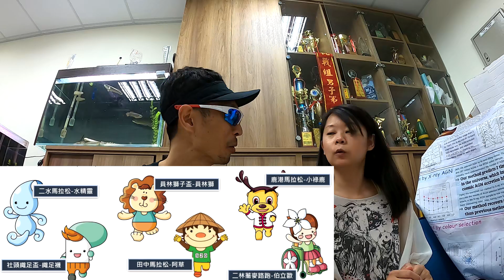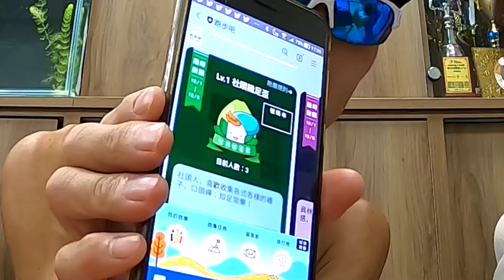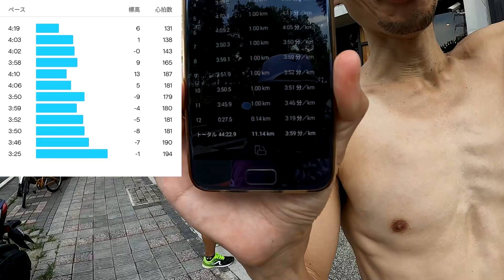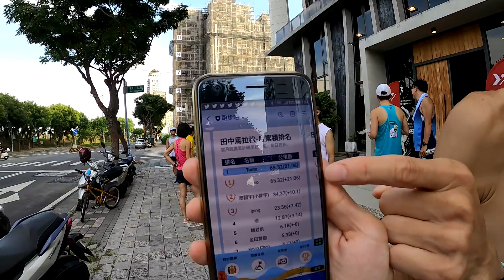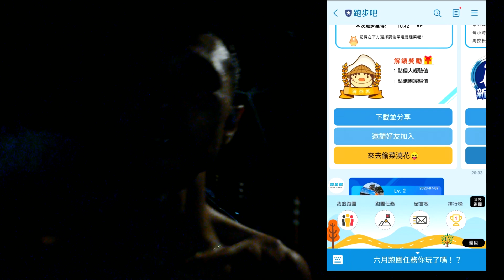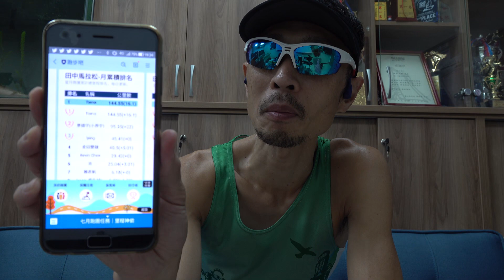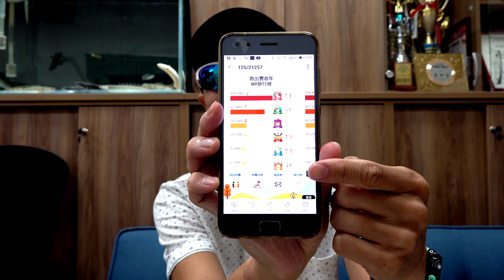彰化馬拉松嘉年華！大家一起參加吧！ 我的一個禮拜的練習，跑量怎麽樣呢？7/15 開始報名，10/1遊戲開始！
串聯 LINE 「跑步吧」
• 參賽費用：免費
• 報名時間：7/15~8/15，10/1遊戲開始
• 完賽禮：電子完賽證書（個人里程數、隊伍里程數、隊伍名次）
• 加價購：新手包（含紀念排汗 T、號碼布、L 夾、別針）、完賽紀念獎牌
註明：這次參加的是測試，7/15 開始報名，10/1遊戲才開始